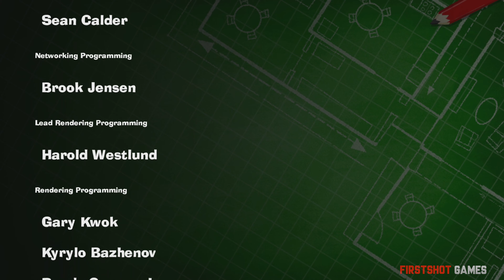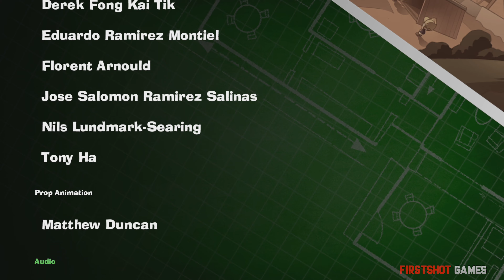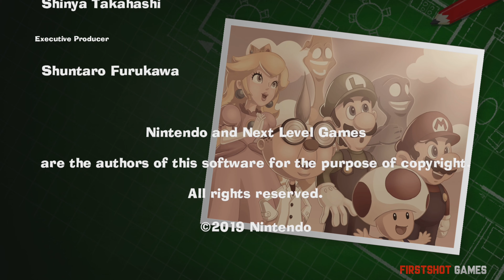Luigis Mansion 3 (All Cutscenes) Full Movie | Switch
FIRSTSHOT GAMES Presents: Luigi's Mansion 3 The Game Movie

📌 Detailed Information About This Video Content ~
In the story of Luigis Mansion 3 All Cutscenes. I present a full and complete story game movie that has numerous story cutscenes that will also feature story dialogues, all boss fights, and all endings which are all outcomes when I play through the entire Luigi's Mansion 3 on Nintendo Switch. This movie is 1 hour and 31 minutes of recorded and edited footage all in one complete 4K 60FPS game movie.

About Luigi's Mansion 3:
Luigi, along with Mario, Princess Peach, and three toads receives an invitation to "The Last Resort", a luxurious hotel. They all decide to take a vacation at the hotel and set off to it, with Luigi bringing his ghost dog called "Polterpup" with him. After checking in and having their rooms assigned by Hellen Gravely, the owner of the hotel, Luigi falls asleep while reading a book, only to be awoken by Peach screaming. He discovers that Mario, Peach, and the toads have gone missing and that the luxurious design was just an illusion, the hotel is actually haunted.

Luigi exits his room, where Hellen Gravely appears, along with King Boo, in the hall. Gravely reveals that she freed King Boo and that they trapped his friends in portraits. King Boo then chases after Luigi to also trap him in a portrait, but he escapes through a laundry chute. The chute leads him to the basement of the hotel, where he finds the newest Poltergust model, the Poltergust G-00 with the help of Polterpup. With the Poltergust G-00, Luigi sets off to find his friends and to defeat King Boo and Gravely.

ℹ️ All raw video footage that was used in this video was recorded and edited by me.

The Home of Quality Gaming Entertainment!

📌 Channel Description / Information ~
FIRSTSHOT GAMES is dedicated to providing gamers gameplay walkthroughs, full story game movies, standalone boss fight videos, and other gaming-related content that are played, recorded and edited by me with high-quality original content. The resources I utilize to transform my content such as but are not limited to Adobe Photoshop, Davinci Resolve, and OBS Studio. My goal is to educate gamers in solving their everyday gaming needs.

The content I create keeps the gamer in mind as I bring a completely new and unique experience with the intention to help gamers succeed at winning the game. As a content creator and a die-hard gamer myself, the creative value that I bring forth on my channel will produce an immersive experience and my passion and satisfaction in presenting valuable and unique content to my audience is my utmost top priority.

ℹ️ Each and every raw game footage that I cover on this channel has been played, recorded, and edited exclusively by me.